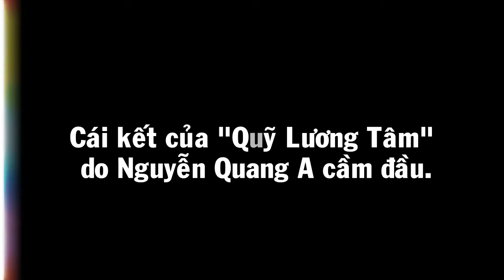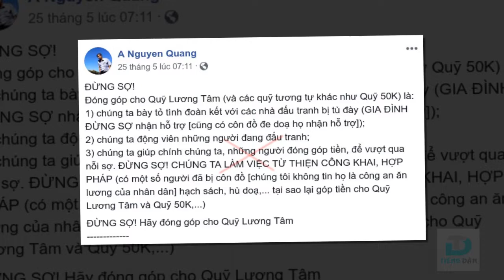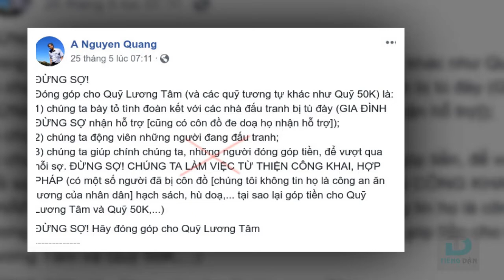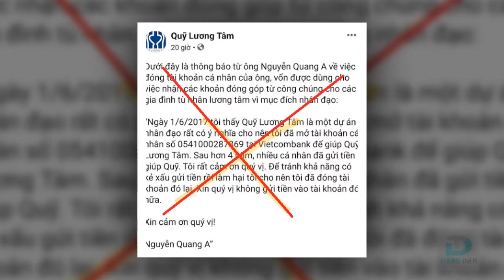Cái kết của “Quỹ Lương Tâm” do Nguyễn Quang A cầm đầu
Ngày 24/5/2017 Nguyễn Quang A cùng với một số đối tượng chống đối chính trị như Nguyễn Nguyên Bình, Mạc Văn Trang, linh mục Nguyễn Văn Thăng thông báo công khai trên mạng xã hội thành lập cái gọi là “Quỹ Lương Tâm” với mục đích kêu gọi cá nhân, tổ chức ủng hộ cho cá nhân, thân nhân các đối tượng có hoạt động chống đối chính quyền. Sau một thời gian hoạt động, đến nayNguyễn Quang A đã tự tuyên bố dừng hoạt động của quỹ lương tâm, một cái kết đã được dự báo từ trước.